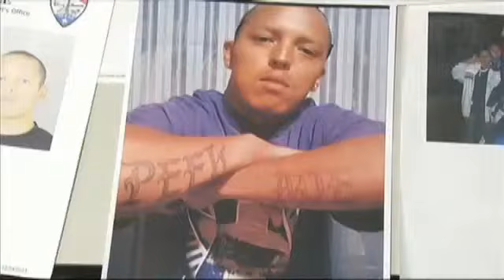PAPD says it caught man who attacked and robbed woman at HEB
PORT ARTHUR - Police say they caught the man who attacked an elderly woman and snatched her purse at a grocery store.Port Arthur police arrested 21-year-old Jose Buendia of Port Arthur on Friday.